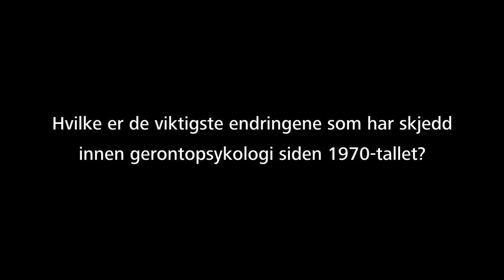Finalist nr 1 til Den Store Psykologprisen - Per Krisian Haugen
Finalist nr 1 till Den Store Psykologprisen - Per Krisian Haugen.
Spesialist i gerontopsykologi ved Nasjonalt Kompetansesenter for Aldring og Helse og ekspert på demenssykdommer. Under tretti aktive år har han vært med på å bygge opp et felt med klinisk og akademisk kunnskap innen aldringspsykiatri.